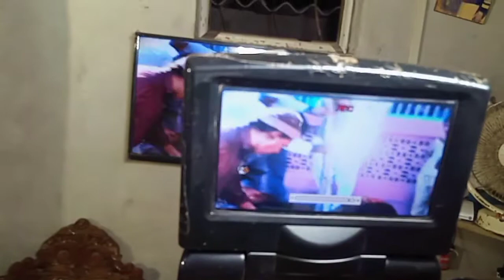हम सजायेगे आपकी पुरानी यादोको...... VCR ki cassette ko pendrive karke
दोस्तों यह वीडियो वीसीआर केसर पेनड्राइव कैसे बनाते हैं वह आप इस वीडियो में देखेंगे तो कि मेरे एलईडी टीवी से मैं यह वीसीआर कैसेट पेनड्राइव में बनाकर देता हूं.mo 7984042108